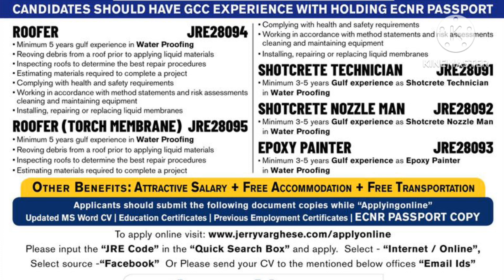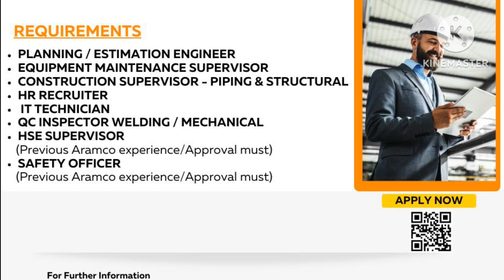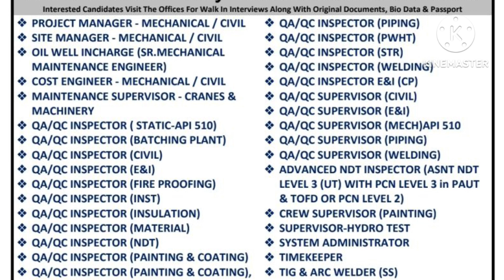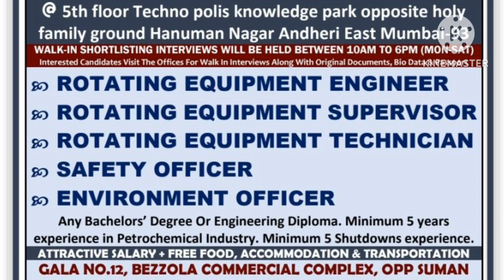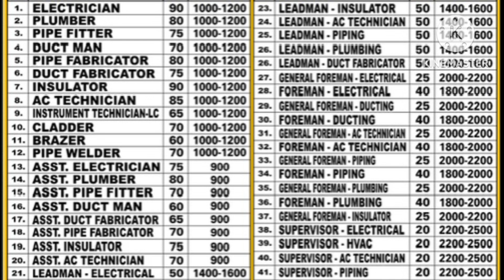Urgently Requirement For Reputed Company in Qatar Gulf Job Vacancy 2023,Dubai Job Vacancy 2023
jobs in dubai#wejcqkjqqp0#assignment abroadtimes today#oman job vacancy 2023
gulf job vacancy 2023#kuwait job vacancy 2023
kuwait job vacancy 2023 tamil#qatarjobvacancy
abroad jobs for indians#abroad timesnewspaper
dubai job vacancy 2023 malayalam#gulf job
gulf job
gcc job vacancy malayalam
how to find job in saudi arabia
gulf job
gulf job
saudi jobs#jobs